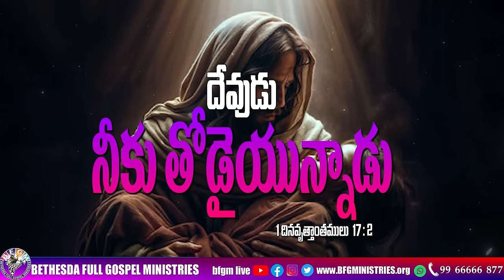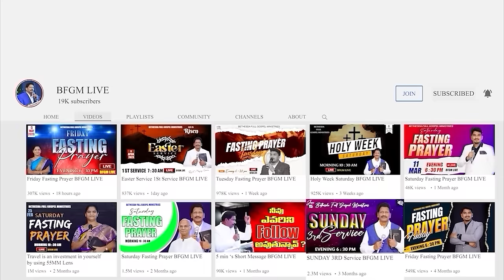Today's promise 24.08.2024 | BFGM LIVE